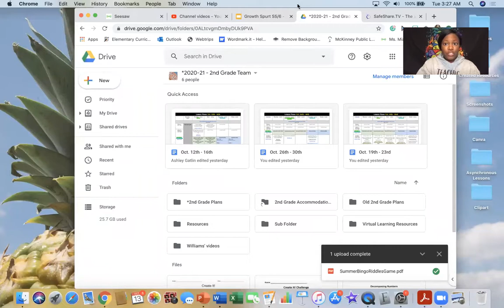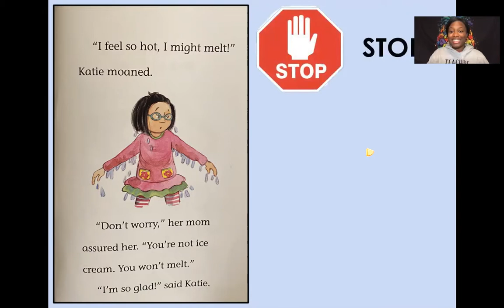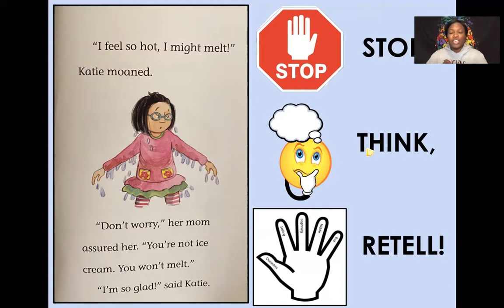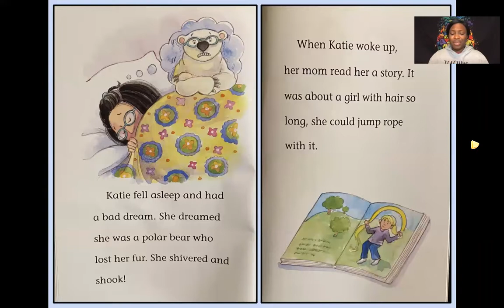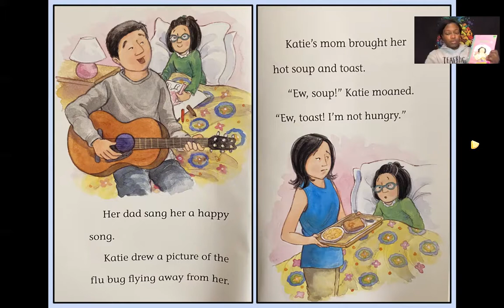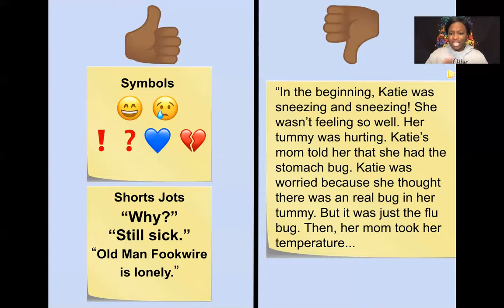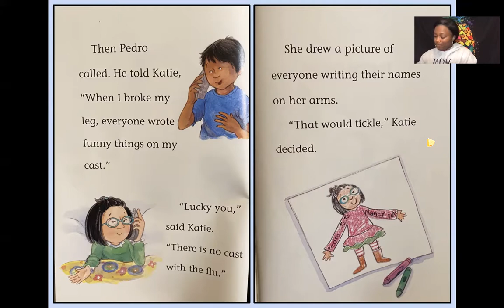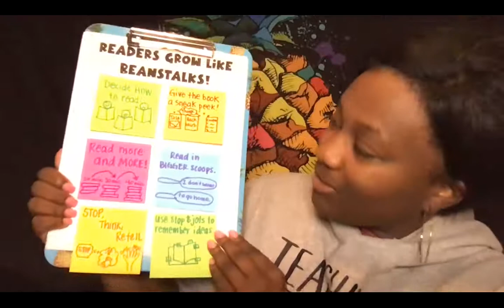S5&6: Stop, Think, Retell & Use Stop and Jots to Remember Ideas